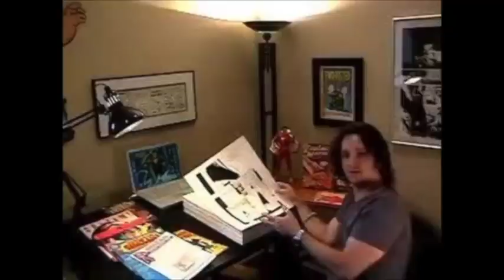Top 10 Captain Marvel/Shazam stories part 3 of 11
With the new movie coming out I decided to do a personal top 10 stories of the good Captain.